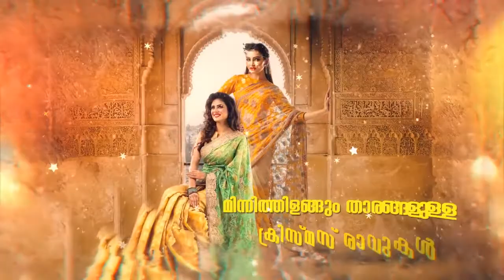രഹസ്യ ബന്ധത്തിന് വേണം: പക്ഷേ നാലാൾ അറിയരുതീ ബന്ധം പത്തനംതിട്ടയിലിപ്പോൾSDPI യെ എങ്ങനെ തള്ളി പറയാനാകും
രഹസ്യ ബന്ധത്തിന് വേണം: പക്ഷേ നാലാൾ അറിയരുതീ ബന്ധം:
പത്തനംതിട്ടയിലിപ്പോൾ
SDPI യെ എങ്ങനെ തള്ളി പറയാനാകും: share & Like Page